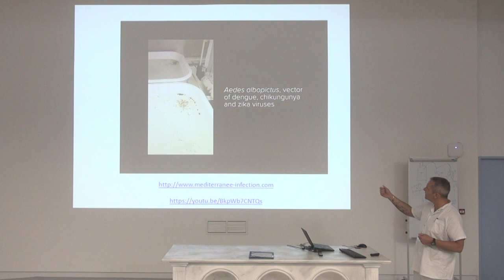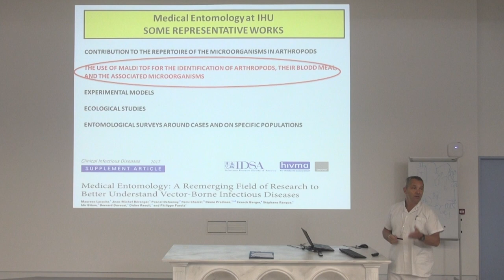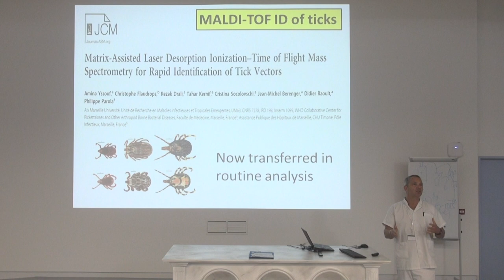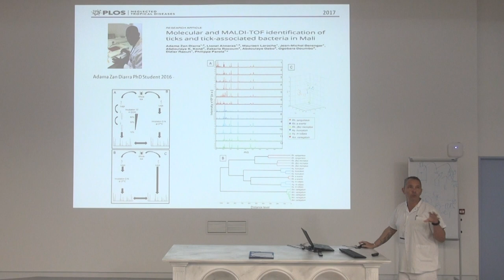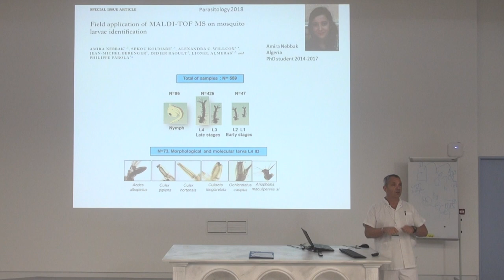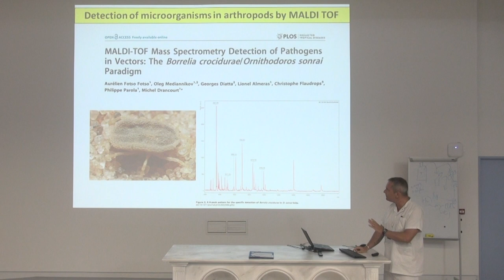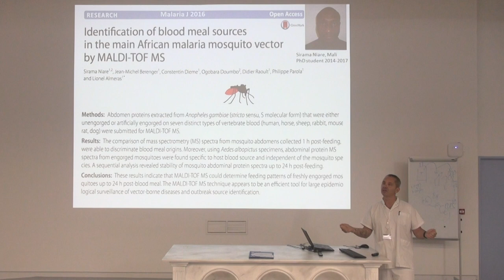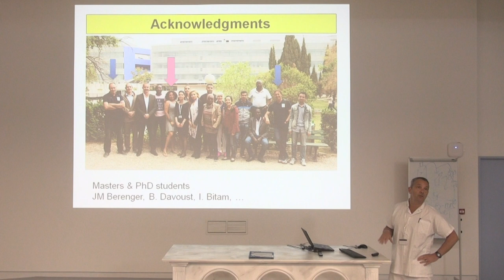Staff de microbiologie - Philippe Parola - 25/06/2019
Medical entomology at the university hospital institute Mediterranee Infection